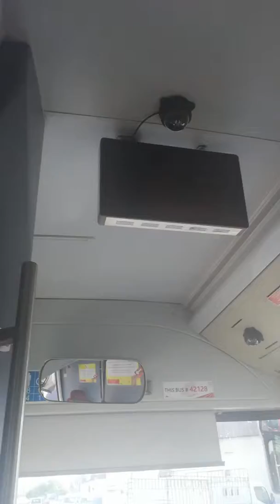#13 Eid mubarak to all Muslims 😊 Riding in a bus 🚍omg what that eyes 👀